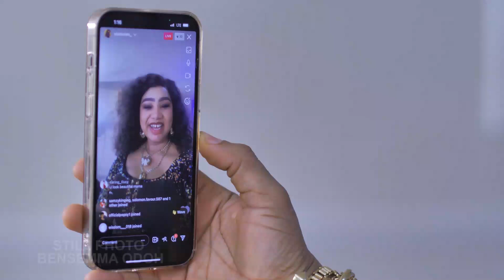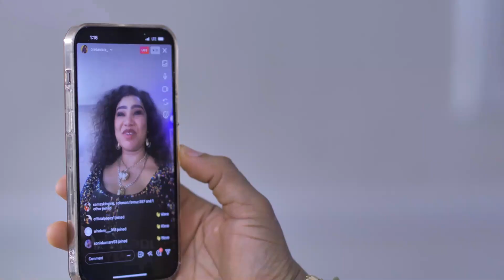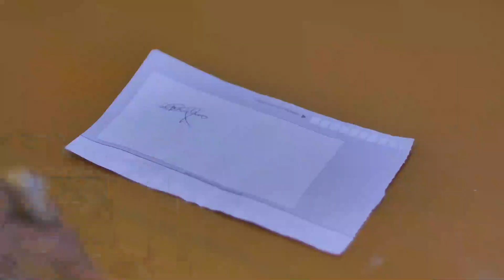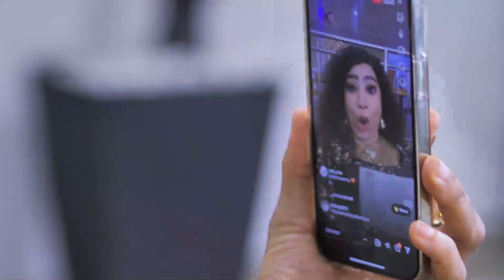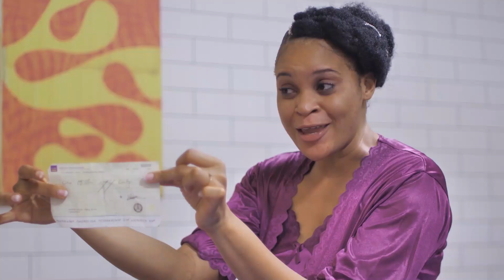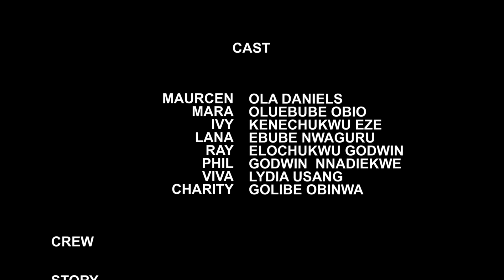THE LITTLE BRIDE (New Movie) Ebube Obio/Kenechukwu Ezeh Trending 2022 Nigerian Nollywood Movie